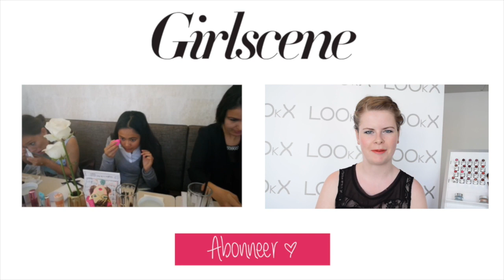MTV EMA pre-party 2015 Amsterdam | GirlsceneNL